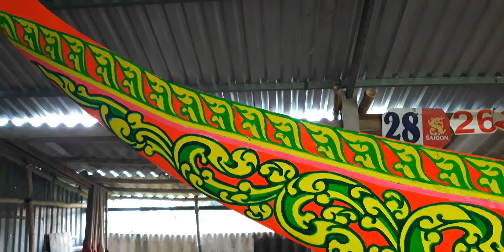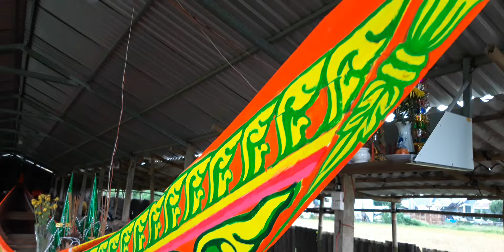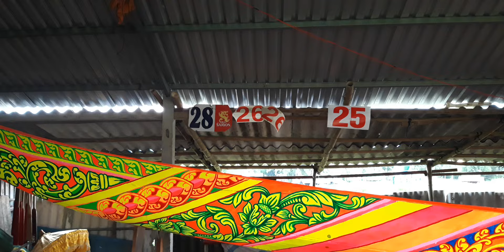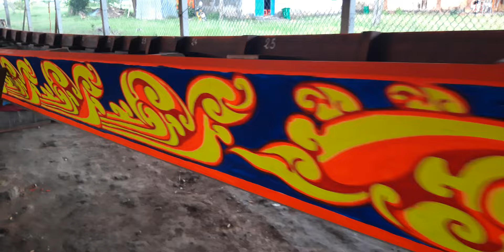GHE NGO CẦN GIỜ 2 NĂM 2024 ĐÃ HOÀN THÀNH HOA VĂN QUÁ RỰC RỠ